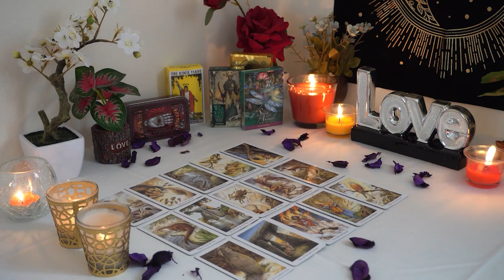PISCES💘 They Are Looking Up Information On You Still Have Feelings! Pisces Tarot Love Reading